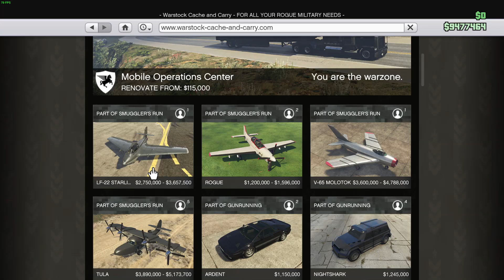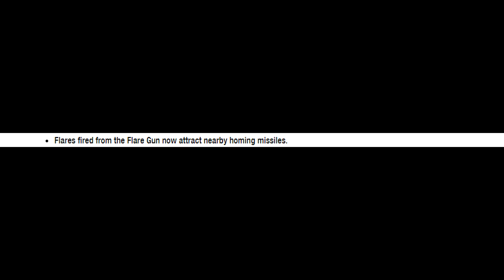I HATE SMUGGLERS RUN - GTA ONLINE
SMUGGLERS RUN RANT!! IT SUCKS! I HATE GTA ONLINE!